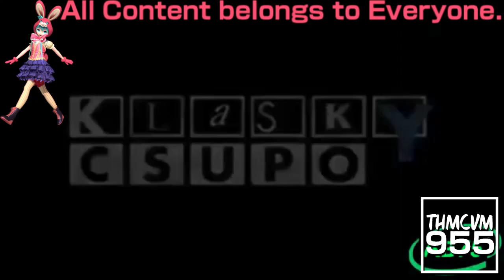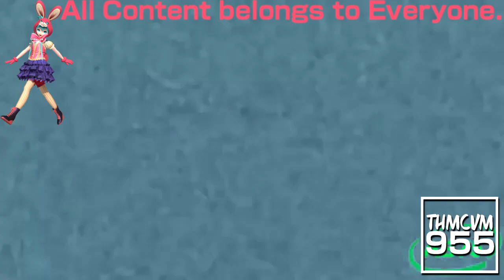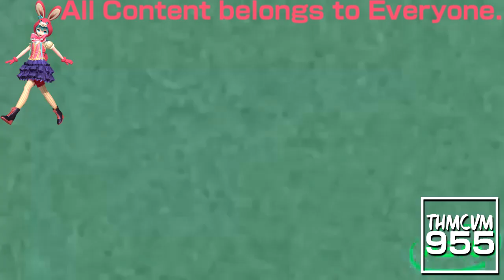(REQUESTED) Klasky Csupo 1998 Super Effects in G Major 25 (FIXED)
Fixed for gummy naranja gummy orange because he used KineMaster, and I don't use KineMaster.